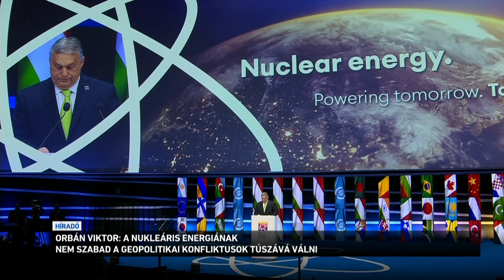Orbán Viktor: a nukleáris energiának nem szabad politikai konfliktusok túszává válni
Mindannyiunk érdeke, hogy megakadályozzunk, hogy a nukleáris energia geopolitikai konflitkusok túszává váljon - jelentette ki a miniszterelnök az Európai Nukleáris Szövetség csúcstalálkozóján Brüsszelben.
Orbán Viktor azt mondta: a kihívások, amelyekkel az utóbbi időben szembe kell néznünk, kiemelték a biztonságos energiaellátás jelentőségét. Úgy fogalmazott: teljesen nyilvánvalóvá vált a kérdés, hogy hogyan állíthatunk elő nagy mennyiségben elektromos energiát olcsó, biztonságos, fenntartható és környezetbarát módon, amely egyszerre elégíti ki ezeket a követelményeket. Kiemelte: a geopolitikai nehézségek ellenére még mindig működnek a nemzetközi professzionális és tudományos együttműködések a nukleáris energia területén.